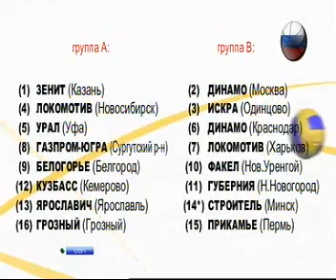6х6 (3 мая 2012)